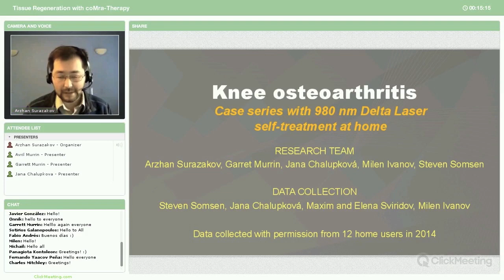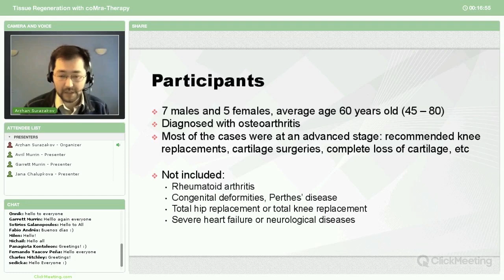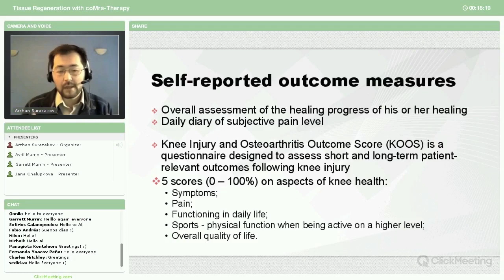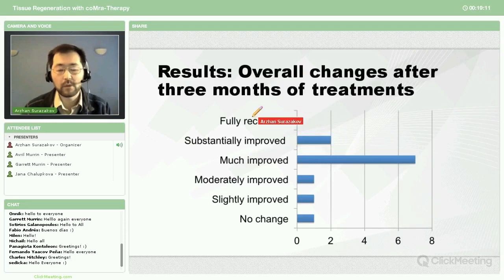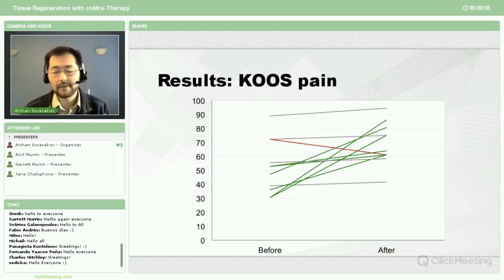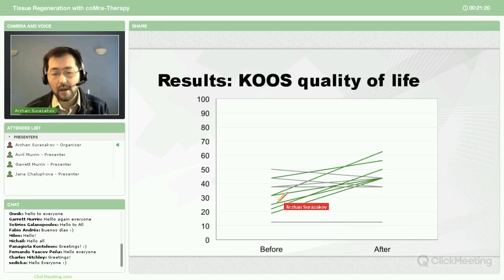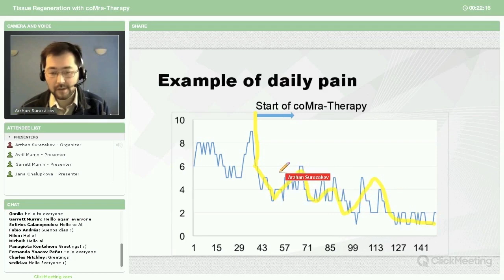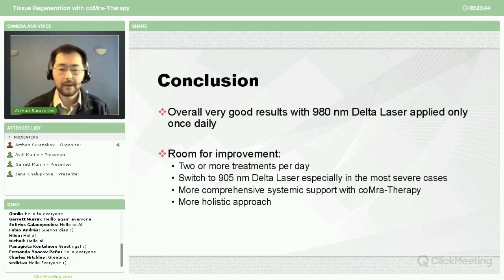Osteoartritída kolene – studie, 12 případů (EN s CZ a SK titulky)